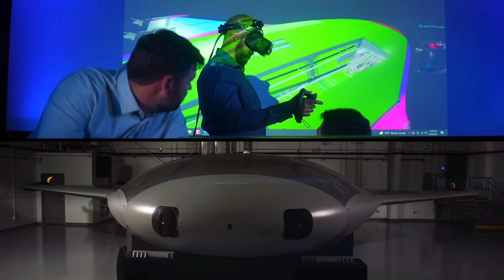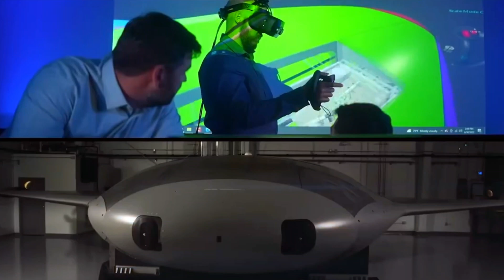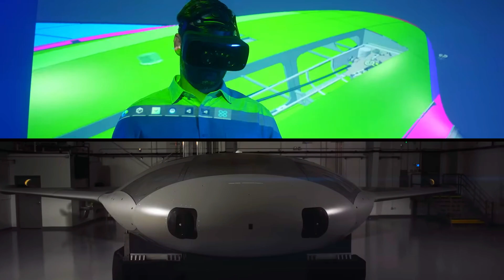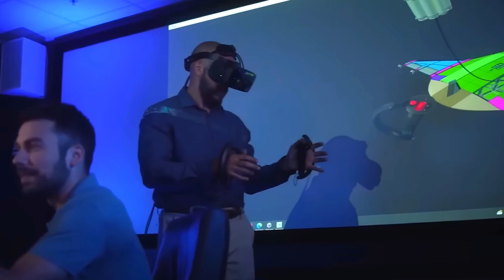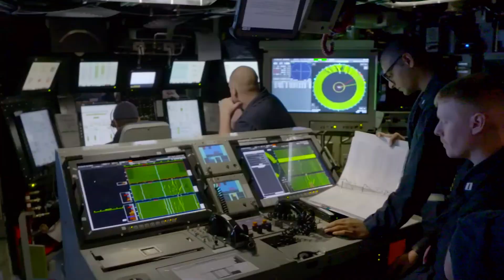Why China Fears the U.S. Manta Ray Submarine More Than Any Weapon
It looks like a sea creature… but it’s built to kill in silence. The U.S. Navy has just unleashed the Manta Ray — a revolutionary AI-powered submarine drone designed to hunt Chinese submarines across the Indo-Pacific. In this video, you'll discover how this autonomous ghost sub is reshaping naval warfare, why China is terrified of it, and what it means for the future of global conflict. Powered by DARPA and Northrop Grumman, the Manta Ray operates with zero crew, extreme stealth, and near-infinite endurance. From bio-inspired design to ocean-powered energy, this is not science fiction — it’s America’s silent weapon beneath the waves.

👍 Like this video if you're ready for the future of warfare.